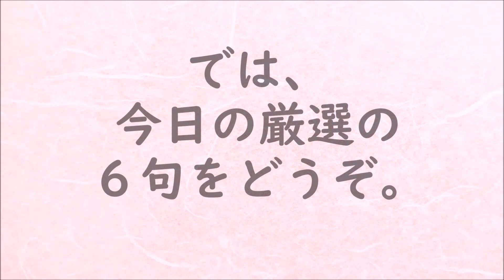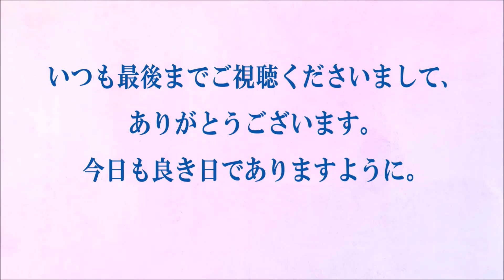朗読つき。耳と目と口で楽しむ、今日の俳句。ビタミンHaiku。No.965。2020.11.15.(日曜日)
５７５筆まか勢fudemaka57.exblog.jp
俳句歳時記（角川学芸出版）（主婦の友社）
ほか

BGM音楽。
夢幻のオルゴール工房